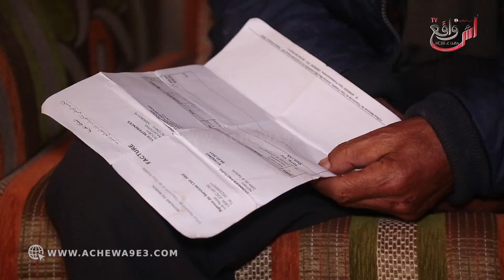طالب معاشو زوجته مختلة عقليا وجاتو 140ألف درهم في الضوء عندو غير تلفازة وثلاجة خاسرة